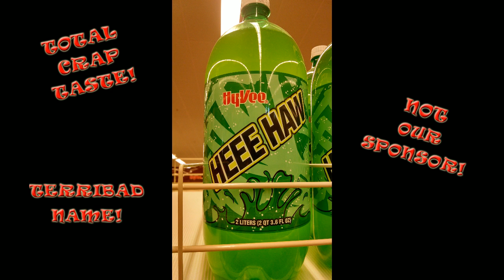Pally Control!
This week we revisit some Pally control.  There are a few different cards that we put in the deck that you don't see in very many Pally decks.  Also don't forget that we are buying Doghouse Systems gaming rigs to our Patrons!
The show goes LIVE every Monday night at 9pm CST (10 EST, 7 Pacific)  Be sure to follow so you'll get a notification when we go LIVE!